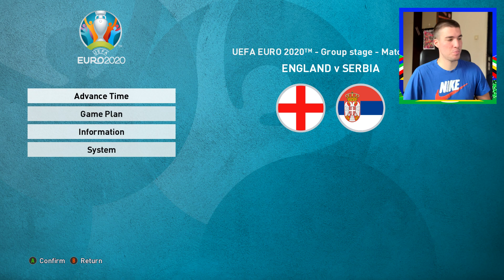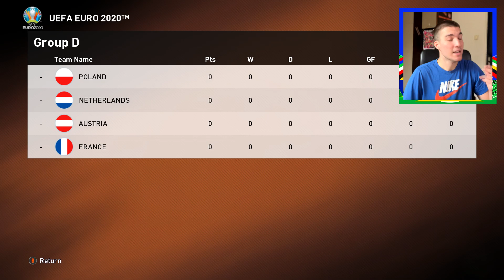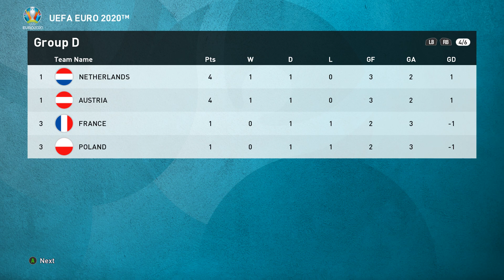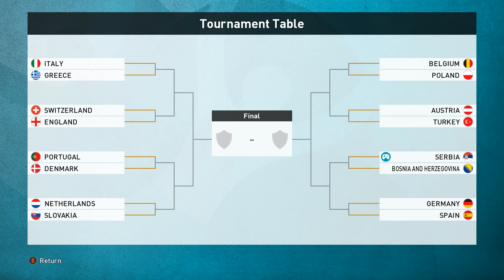SIMULIRAO SAM GRUPE NA EVROPSKOM PRVENSTVU 2024!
Ostavite Lajk ako verujete da Srbija prolazi grupu

POZZ :)